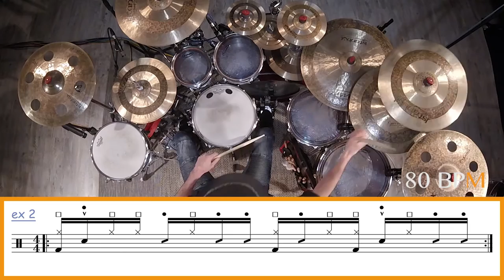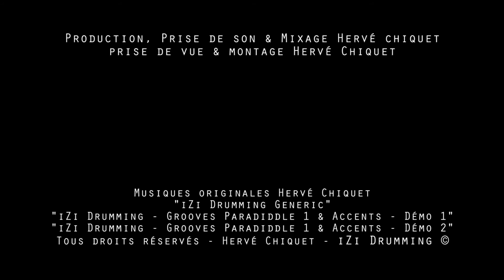Faites GROOVER votre PARADIDDLE 1 ◊ iZi Drumming ◊ BATTERIE MAGAZINE 178 ◊ Cours de Batterie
Comment TRANSFORMER un simple RUDIMENT en GROOVE qui déchire !

00:00 ◊ Générique iZi Drumming (H.Chiquet)
00:12 ◊ Présentation du sujet du jour
00:28 ◊ iZi Drumming  DÉMO 1 (H.Chiquet)
01:11 ◊ Détails des exercices

VARIATION 1
02:50 ◊ EX 1 - 80 BPM
03:22 ◊ EX 1 - 100 BPM

VARIATION 2
03:46 ◊ EX 2 - 80 BPM
04:44 ◊ EX 2 - 100 BPM

VARIATION 3
05:09 ◊ EX 3 - 80 BPM
06:06 ◊ EX 3 - 100 BPM

VARIATION 4
06:30 ◊ EX 4 - 80 BPM
07:28 ◊ EX 4 - 100 BPM

ENCHAINEMENT DES 4 VARIATIONS
07:52 ◊ EX 5 - 80 BPM
08:32 ◊ EX 5 - 100 BPM

08:57 ◊ CONSEILS

09:25 ◊ Remerciements BATTERIE MAGAZINE / TIPEEE / MÉTHODE ETHNO RYTHMES
09:59 ◊ iZi Drumming  DÉMO 2 (H.Chiquet)
10:41 ◊ iZi Drumming Generic (H.Chiquet)
10:47 ◊ Bêtisier

UAD Appolo
UAD 4-710d
RME Octamic II
TLA 5051
TAB V374a
Logic ProX

Audio-Technica Pro-37
Shure SM 57 - Beta 91
Yamaha Subkick